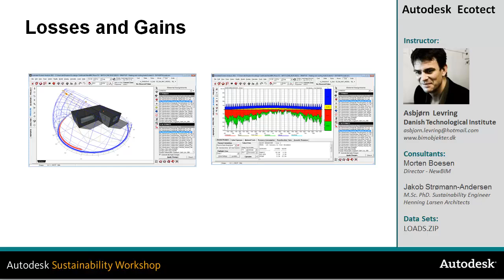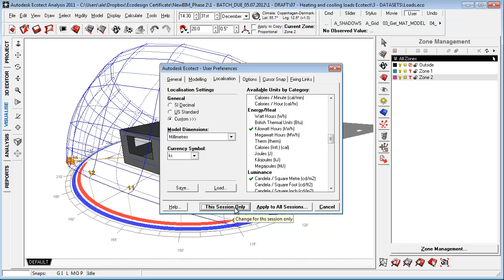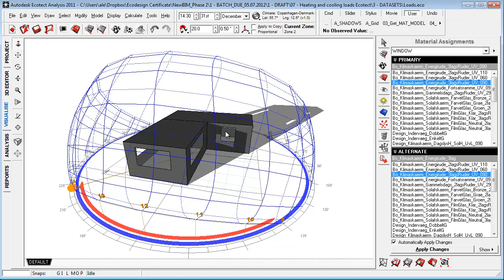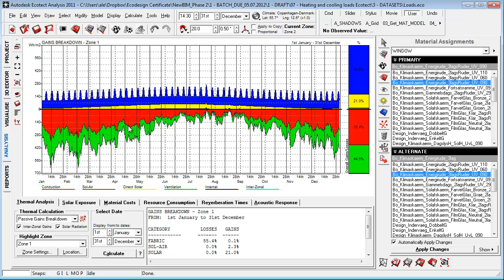Analyzing Energy Losses and Gains in Autodesk Ecotect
To see where your building's heating and cooling loads come from you should look at where the building is gaining and losing heat. The passive gains breakdown chart in Ecotect helps you understand what percentage of your gains and losses are coming from conduction, solar radiation, infiltration, and internal loads. You can see energy flow patterns in specific zones, and track those patterns over the course of the year. In this video you'll learn how to use this chart, and how changing variables in your building can help reduce unwanted energy gains to reduce cooling loads.